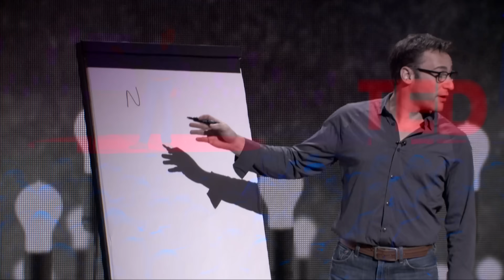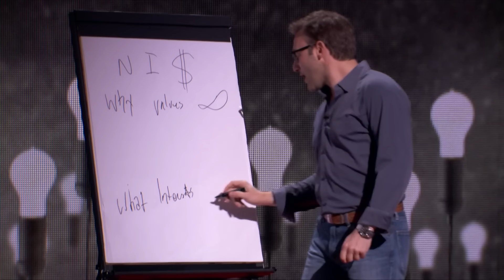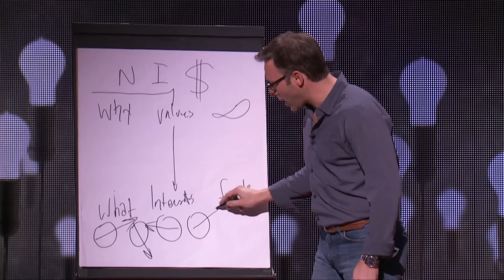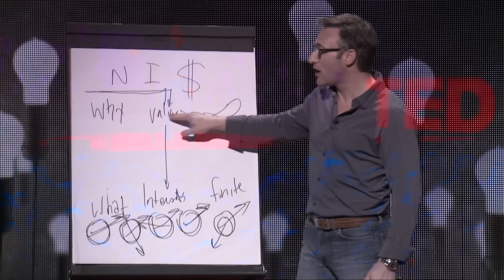What game theory teaches us about war | Simon Sinek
What would happen if ‘win’ and ‘lose’ are no longer the only options when fighting a war? What if a third, more abstract ideal becomes the goal? And -- what if not all the players are aware of the new rules? Simon Sinek uses game theory to explain some of the strategies and outcomes behind past and present wars.

Enjoy this unedited talk by Simon Sinek.
Filmed at TEDTalksLive in 2015